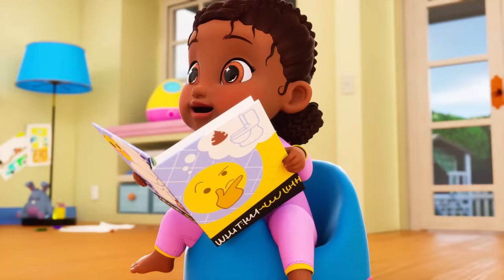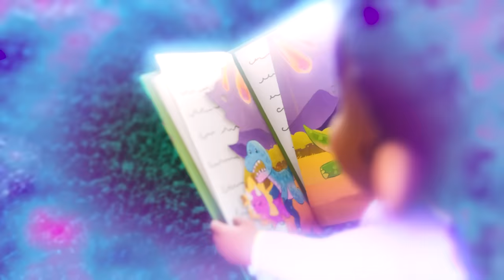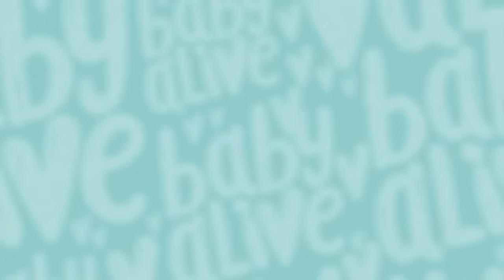Baby Alive Dolls Changing Time Routine 💕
Dolls Potty Training
Babies Go to the Doctors
Taking Care of Babies
What's that smell? Baby Lulu needs to use the Potty
Babies Bedtime
Baby Lulu is Sick
Baby's Dirty Diaper/Poo Poo Dance